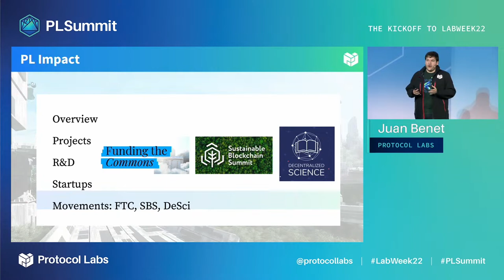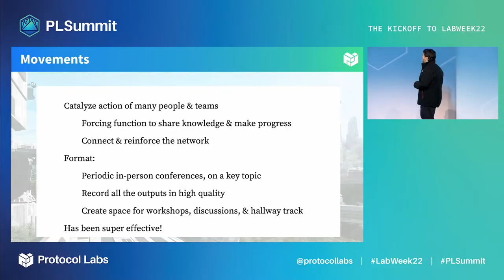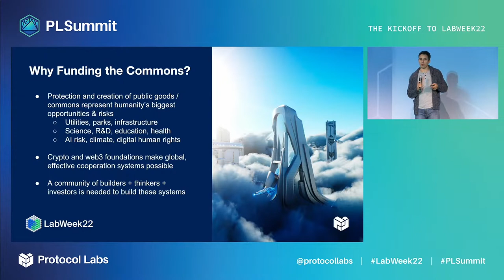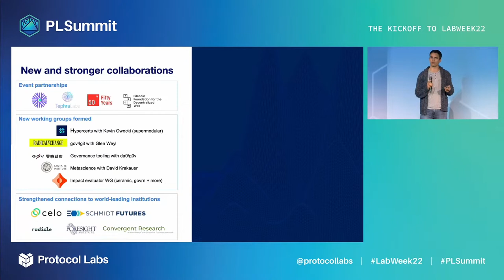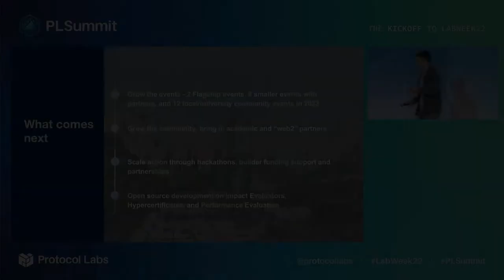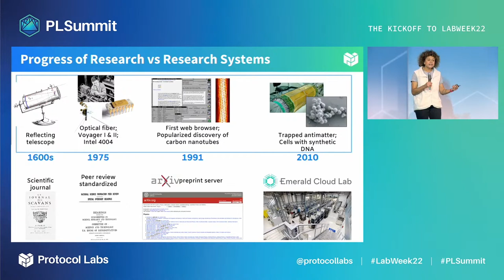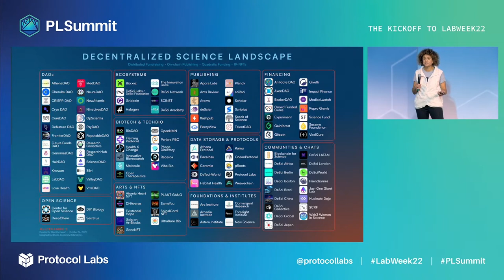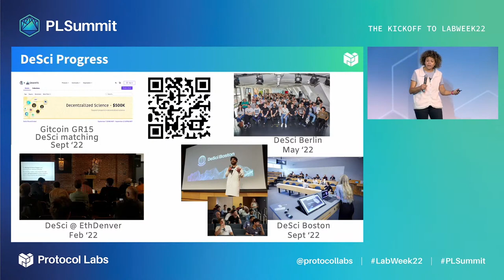Protocol Labs – Movements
Large-scale movements (think Open Source or Web3) often start as small groups, sometimes even one person. These movements develop a set of values, which paint a vision of the future. Three major movements within the PL network are Funding The Commons, Sustainable Blockchain Summit (SBS), and Decentralized Science (aka: De-Sci.)